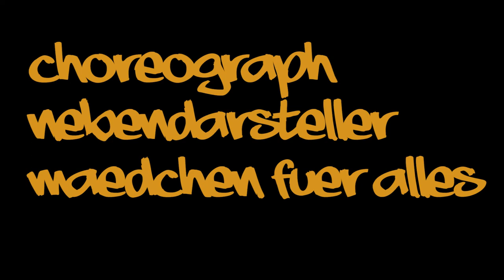Interview mit Luis Carlos Simoes Duarte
Hier ein Interview mit unserem Choreographen, Nebendarsteller, Mädchen-für-Alles und Gute-Laune-Bär Luis Carlos Simoes Duarte. Der Film befindet sich gerade in den Endzügen des Schnitts. Ihr könnt Euch also weiterhin auf die Kino-Premiere im Frühjahr freuen!